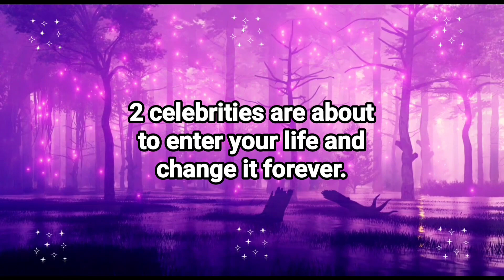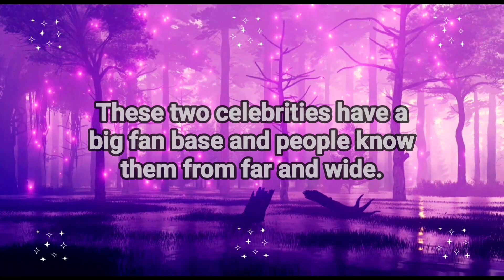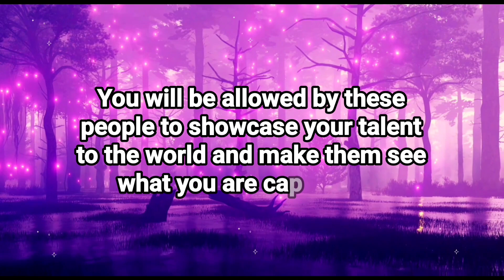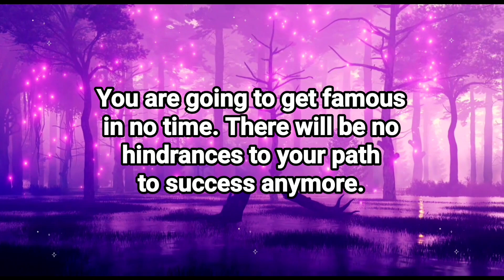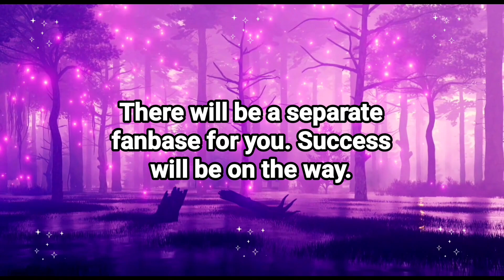2 celebrities are about to enter your life and…Universe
2 celebrities are about to enter your life and…Universe